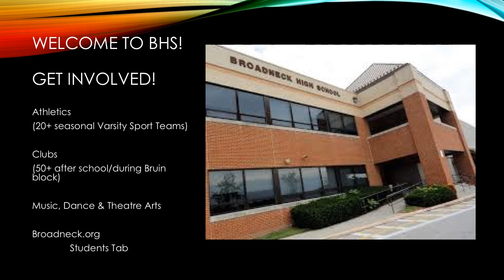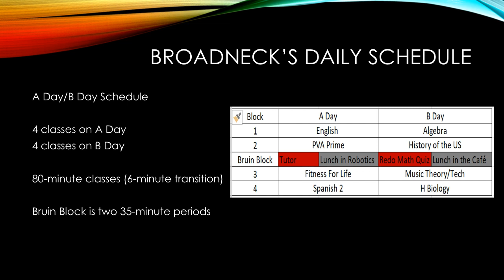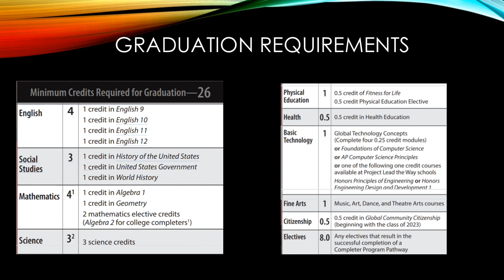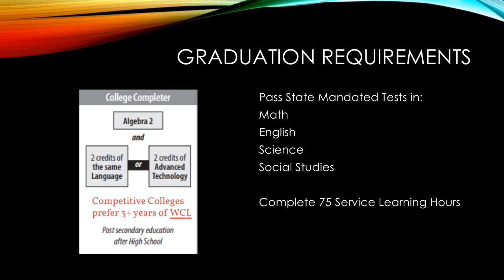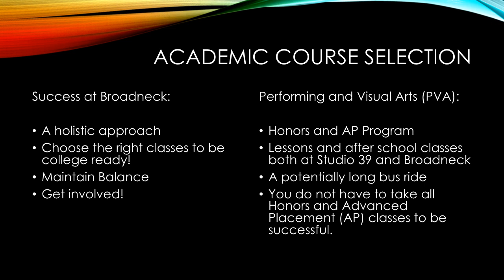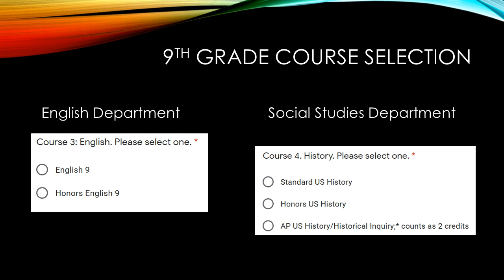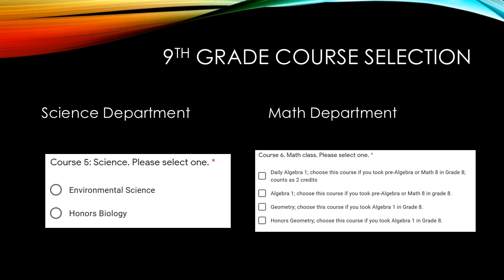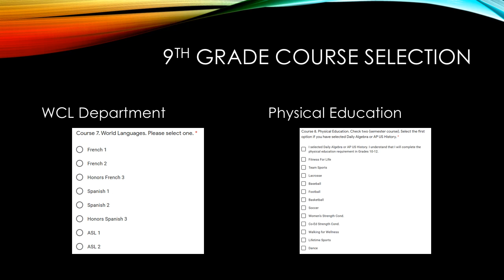pva counselor registration presentation 2020